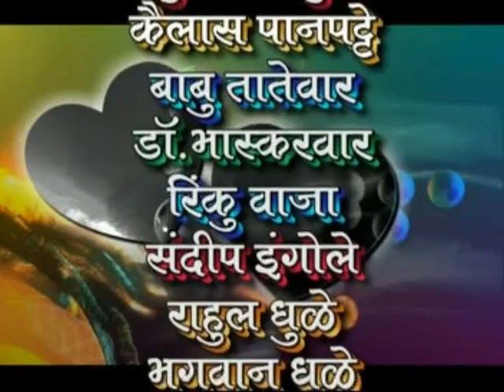36 Nakharawali | Video Songs | Banjara Dance Album Video Songs | Shahin Shaikh - Orange Music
36 Nakharawali | Video Songs | Banjara Dance Album Video Songs | Shahin Shaikh